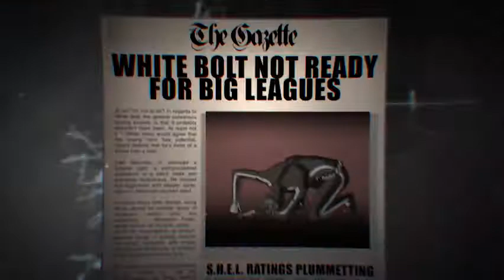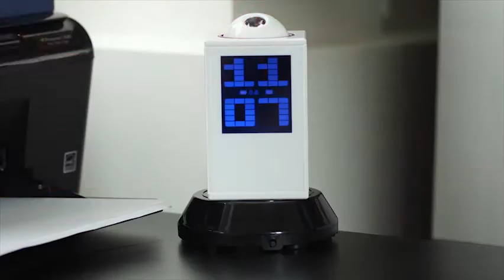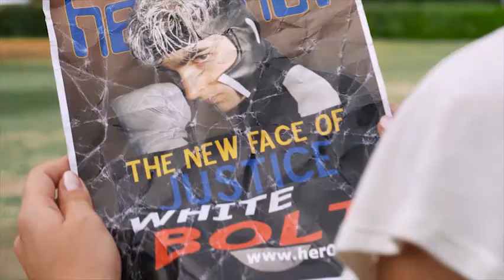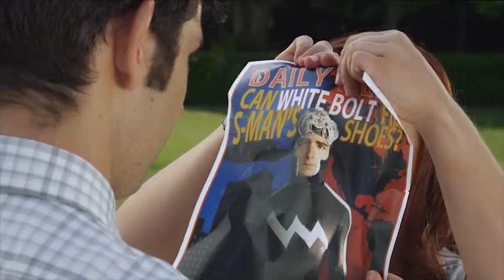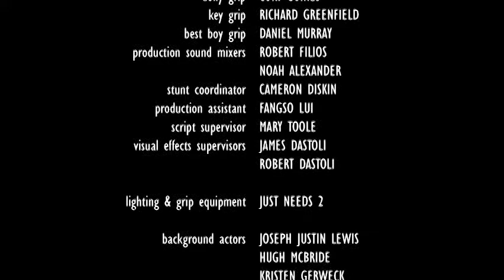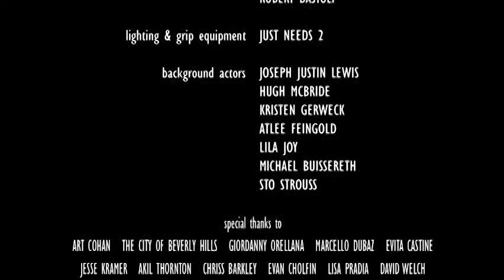HERO STORY - An Original Short Comic Book Movie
Premiered at San Diego Comic Con International Film Festival (2013)

Synopsis: Everybody wants to be the hero, but do they have what it takes? Faced with his increasing popularity and demand to fulfill his responsibility as the new hero on the block, a young man wants to profess his love to his longtime girlfriend and reveal to her his super hero alter ego. Only, his plans are foiled when a new villain arrives and an unlikely ally intervenes.

**Note from director: The execution of this film pulls influence from the Superman and Batman serials of the 1950s. As my first directing effort, this story is an expression of my love for comic books and superhero stories. This film was made on a 'shoestring' budget by a group of actors and with the help of many friends. My mom even made the costumes. I hope you enjoy.  :)

Starring Nicholas Edwards-May, Ann Quigley, Kaylon Hunt
Produced by Jus Riddick, Nicholas Edwards-May, Kaylon Hunt
Executive Producer Vanessa Paul
Associate Producer John Roderick Davidson
Written and Directed by Kaylon Hunt
Directors of Photography Ron McPherson, Franklin Guerrero, Jr.
Comic Book Art by Ayla Lee Barber
Visual FX by Aaron Moorehead
Costume Designer Andrea Paul-Jackson
Makeup & Effects by Tamara Jordan
Sound Edited by Alec Rasmussen